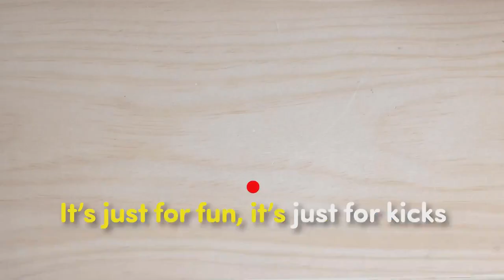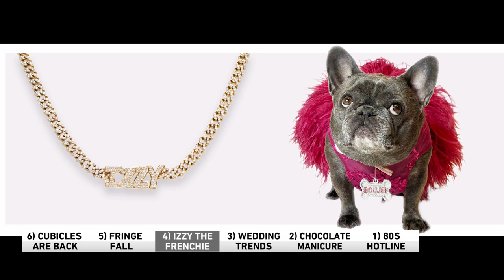6 @ 6: Fringe Fall, Izzy the Frenchie, 80s hotline